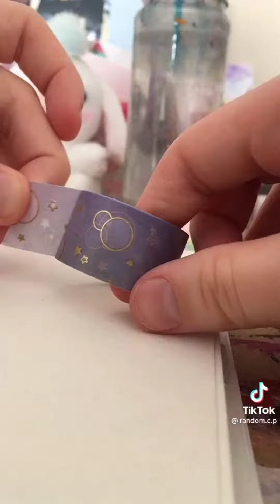Tiktok | swatching washitape❄️ aesthetic🟣 satisfying asmr✨(watch.in.fullscreen)